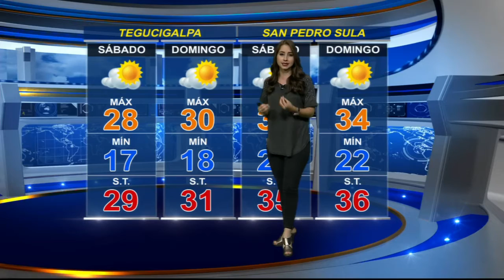☁☁ El Pronóstico del tiempo para las próximas horas.